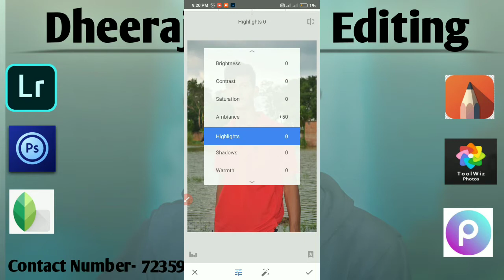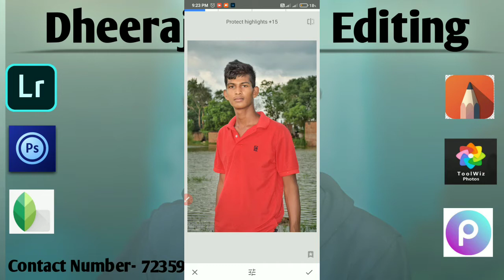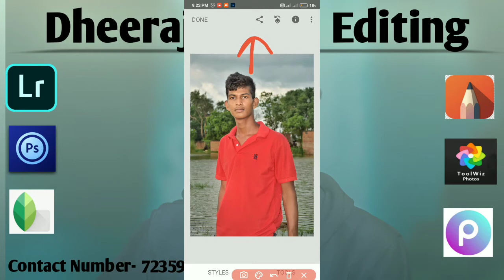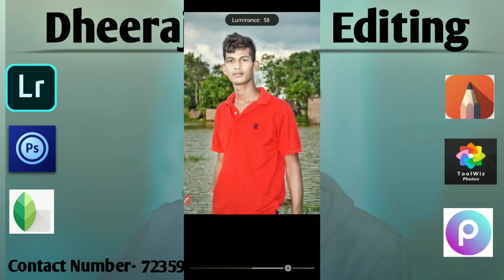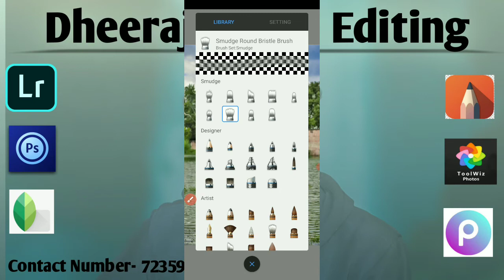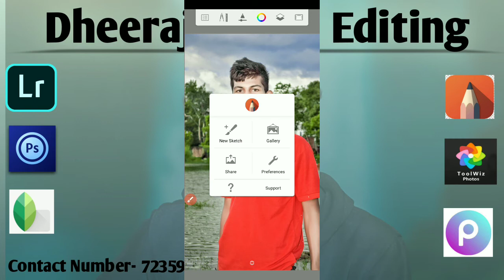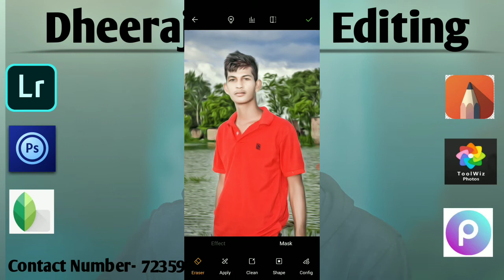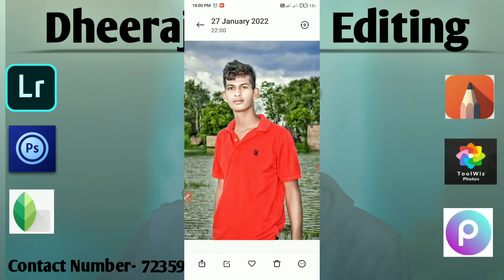snapseed photo editing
karSubscribee  aur like ❤ kare comment
Dheeraj Photo Editing
dheeraj photo editing

1. Photo editing kaise kare

2.snapseed kaise use kare

3.how to photo editing

4.How to photo editing

5.picart me background change kaise kare

6.How to change background

7.picsart background change

8.editing kaise kar

9.snapseed background color change

10.snapseed stylish photo editing

11.Snapseed new trick photo editing

12.Snapseed Change Background Trick

13.Snapseed cd editing

14.Snapseed face smooth trick

15.Snapseed oil pant face smooth

16.lightroom use kaise kare

17.Ps Touch me background change kaise kare

18.Background match kaise kare

19.oil pant effect kaise dale

20.snapseed me colour change kaise kare

21.Vijay mahar jaisa editing kaise kare

22.Snapseed HDR Photo Editing

23.Snapseed CB Editing

24.Lightroom Photo Editing

25.Face smooth kaise kare

26.Autodesksctchbook me background

27.Editing kaise karte hai

28.Photo editing kaise karte hai
29.Snapseed editing